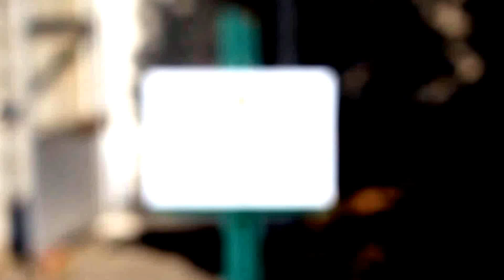sarangbu final 1